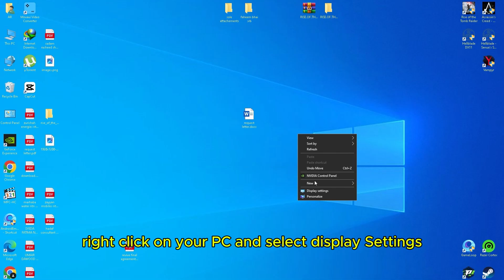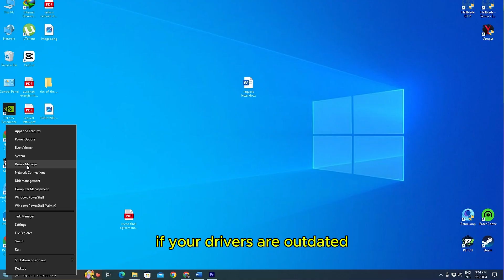How To Connect AOC Monitor To PC (How Do I Connect AOC Monitor To PC?)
How To Connect AOC Monitor To PC (How Do I Connect AOC Monitor To PC?). In this video tutorial I will show you how to connect your AOC monitor to PC.

Here is the step-by-step process on how to do this:
• First, check the back of your AOC monitor to determine the available video output ports. It can have HDMI, VGA, or even a DisplayPort.
• Plug the correct cable from your monitor to your PC, for instance, HDMI to HDMI ports and VGA to VGA ports.
• Power on both your monitor and PC.
• If multiple outputs are connected, select the one corresponding to your plugged-in cable to proceed.
• Right-click on your PC and select ‘Display Settings.’
• Go to ‘Display Resolution.’ Here, you can adjust resolution, scale, orientation, or manage multiple monitor displays.

If the AOC monitor is not connecting to your PC:
• Check for any loose cable connections and ensure they are firmly secured.
• If there is a faulty cable, replace it with a new one.
• If these don’t work and your PC has multiple ports, try a different port.
• Test the monitor and PC with other devices to identify whether the connection issue lies with the monitor or the PC.
• If your drivers are outdated, update your PC’s graphic drivers through ‘Device Manager’ and ‘Display Adapters.’